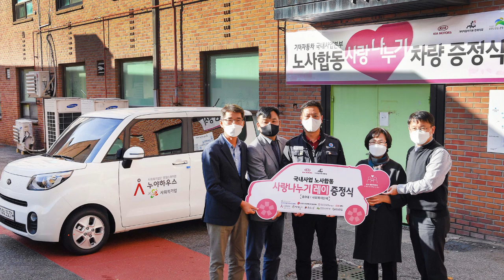기아자동차 노사, 사랑나누기 차량 기증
기아자동차 국내사업본부 노사가 뜻을 모아 우리 사회의 다양한 소외계층을 위한 차량 기부에 나섰다.

기아자동차 국내사업본부 권혁호 부사장과 김진성 노동조합 판매지회장 등 노사는 28일(수) 서울시 은평구에 위치한 중증장애인 생산품 제조업체인 ‘누야하우스’에서 고인석 누야하우스 대표, 조준호 사회복지법인 엘젤스헤이브 대표이사 등 복지단체 관계자 등이 참석한 가운데 차량 기증식을 갖고 전국 사회복지단체에 레이 9대를 기증했다.

지난 2013년부터 시작돼 올해로 8회째 계속되고 있는 사랑나누기 차량 기증 사업은 기아자동차 국내사업본부 노사의 대표적인 사회공헌 활동 가운데 하나로 해마다 사회공헌 기금을 마련, 연말을 앞두고 따뜻한 손길을 필요로 하는 사회복지 단체를 선정해 차량 지원을 해오고 있다.

기아자동차 국내사업본부 노사는 2013년부터 모닝, 레이, 카니발 등 차량 64대를 전국 복지단체에 기증해 소외된 이웃들의 발이 되도록 나눔 활동을 이어가고 있다.

올해는 중증장애인들이 화장품과 비누를 생산하는 ‘누야하우스’(서울)를 비롯, ‘고성군 시각장애인 주간보호센터’(경남), ‘강화군 노인복지관’(인천), ‘섬나의 집 지역아동센터’(대전) 등 총 9곳에 다목적 박스형 경차인 ‘레이’를 1대씩 기증했다.

이번에 전달된 레이 차량은 복지단체 직원들의 업무용은 물론 노인, 아동, 장애인 등 구성원들이 필요로 하는 곳에서 자유롭게 이용돼 그 의미를 더할 계획이다.

이날 기증식에서 김진성 기아자동차 노동조합 판매지회장은 “올해는 특히 코로나로 인해 전국민이 어려운 상황을 이겨내 왔는데 함께 사는 아름다운 세상을 만드는데 회사와 노동조합이 작은 도움을 드릴 수 있어 기쁘게 생각한다”며, “앞으로도 노사는 신뢰와 화합을 바탕으로 사회적 책임감을 다하기 위해 꾸준히 이 사업을 이어가도록 노력하겠다”고 밝혔다.

한편, 기아자동차는 소외계층의 안전하고 편안한 이동을 위해 전국 사회복지단체의 노후 차량 정비를 지원하는 ‘K Mobility Care’ 사업을 통해 코로나19로 후원의 손길이 줄어든 사회복지관뿐만 아니라 생계를 유지하는 데 어려움이 가중된 저소득 가정의 노후 차량 총 77대를 지원했다.

이외에도 기아자동차는 전국 모든 사회복지관 차량이 지정된 오토큐 사업장(전국 125개 지정 협력사)에서 차량정비를 받으면 1년에 1회에 한해 정비 공임료의 20%를 할인해 주는 제도도 운영하고 있다.